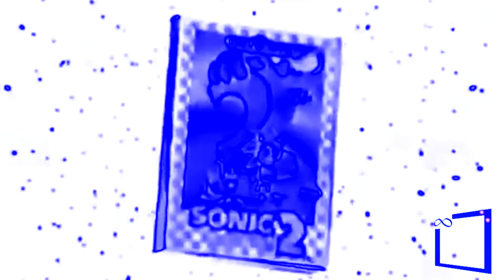Sega Genesis Commercials - You Get Sonic 1 Get Sonic 2 with Electronic Sounds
The real makes electronic just splaat in run.
this video under creative commons.